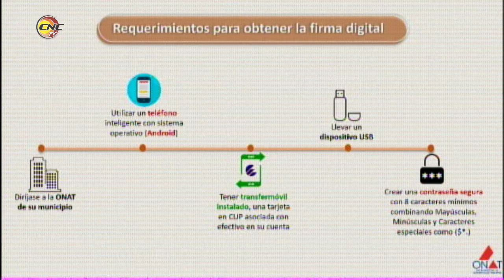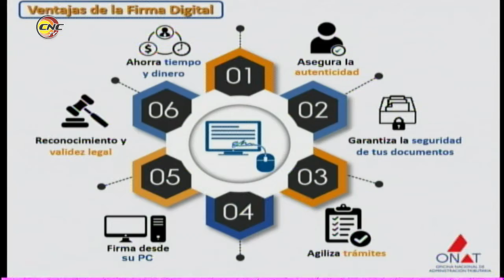Ofrecen detalles sobre beneficios de la firma digital para pago a tributos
El especialista de la Oficina Nacional de Administración Tributaria Alexis Pérez Ramírez explica qué es la firma digital, para que sirve, los beneficios y oportunidades que brinda esta herramienta a los contribuyentes.